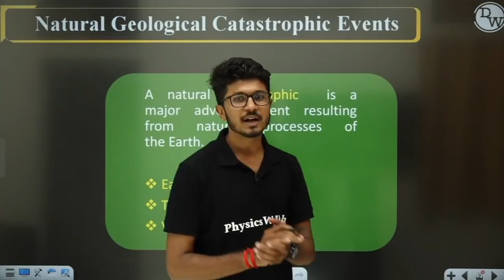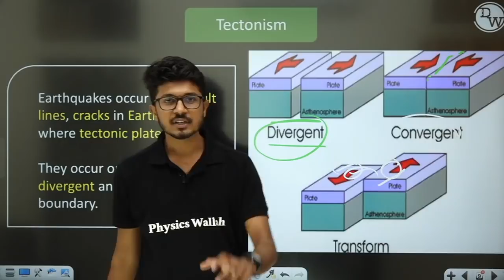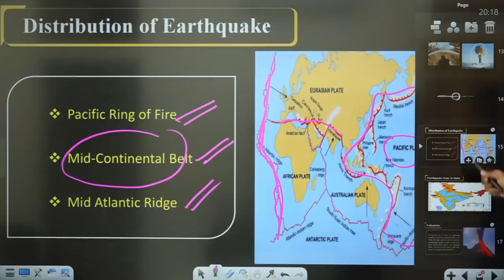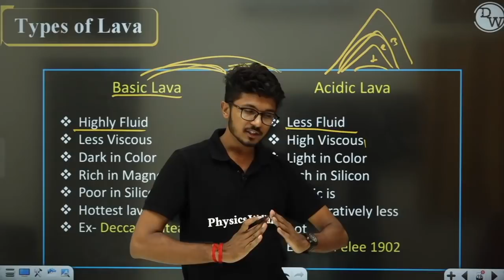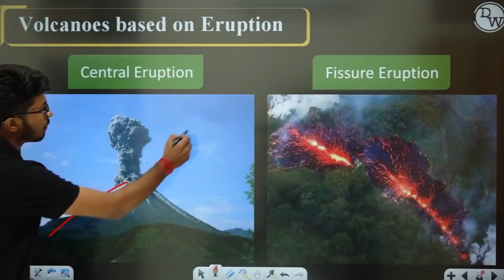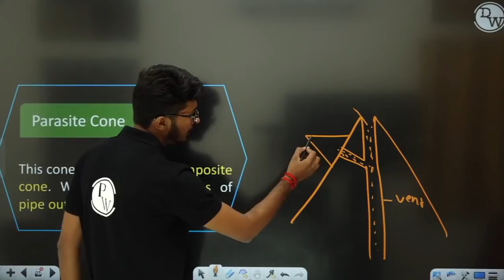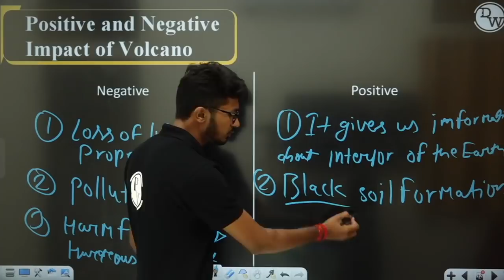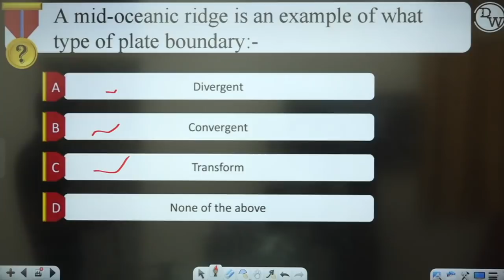EARTHQUAKE VOLCANISM AND TSUNAMI in One Shot || NDA Geography Crash Course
• 3 classes per day will be held